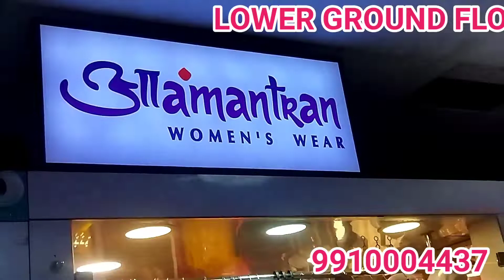spectrum@ metro mall 75 noida buy/ sell / rent Best Deal mukesh jha 9910004437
spectrum@ metro mall 75 noida buy/ sell / rent Best Deal  mukesh jha 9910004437/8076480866